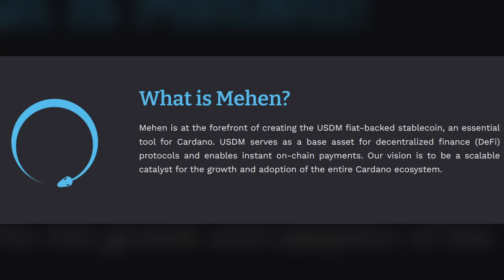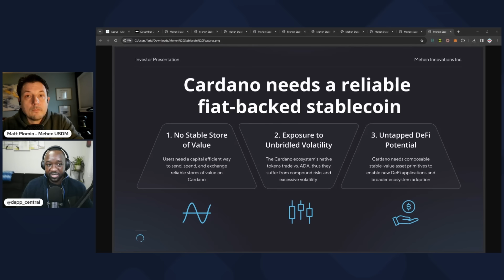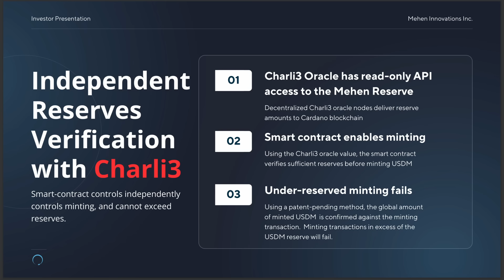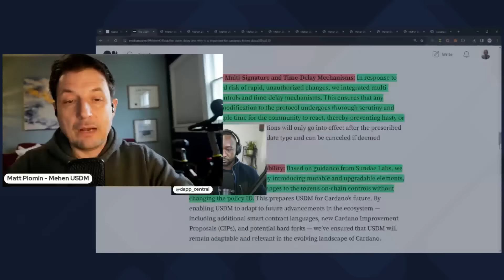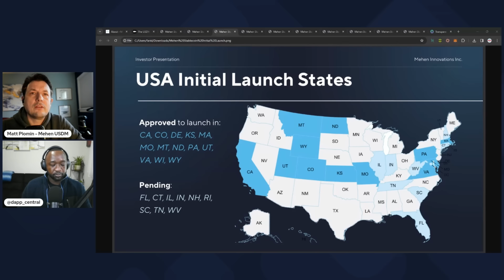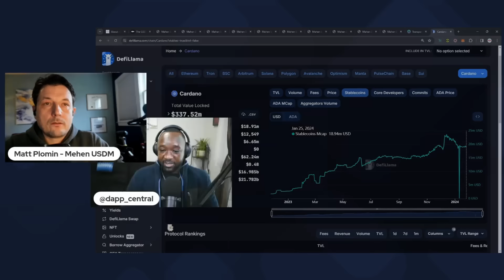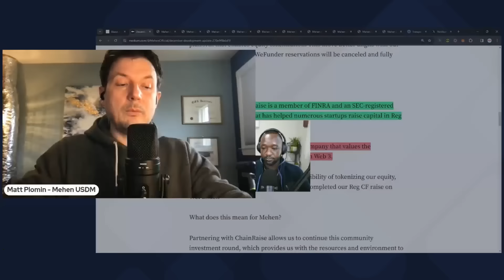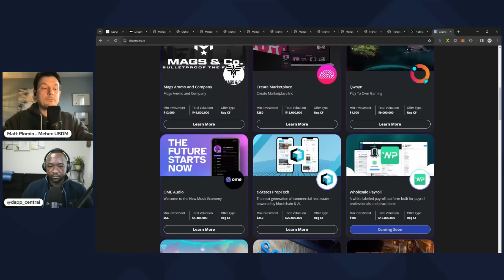Pouring MILLIONS into Cardano: Can MEHEN Outperform USDC?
Mehen is creating the USDM fiat-backed stablecoin. The USDM stablecoin will be an essential tool for Cardano.  It will be used as a base asset for decentralized finance (deFi) protocols, and can be sent peer-to-peer for instant on-chain payments. USDM will be a scalable catalyst for growth and adoption of the entire Cardano ecosystem.

- Directly redeemable 1:1 fiat backed stablecoin
- Cardano native asset
- Capital efficient
- Reserves are independently verified by on-chain oracles
- Transferrable, versatile, and reliably compatible with smart contract applications and the broader Cardano DeFi ecosystem

Committed to transparency and security, Mehen is building USDM using a smart contract-powered trustless framework.  Issuance of USDM is governed by an independent decentralized oracle network that has direct API access to the USDM reserves account.

As a Cardano native asset, USDM can be easily integrated into the growing decentralized finance (DeFi) ecosystem.Bridging financial expertise with technology, Mehen is moving global digital asset adoption forward.

Video Content
00:00 - Intro
02:06 - Mehen & Stablecoins
04:08 - How Mehen Works
09:34 - Oracle Integrations
12:50 - Code Audit & Solutions
18:08 - Excess Reserves
20:06 - Liquidity & Bootstrapping
24:25 - Launch Day Liquidity
28:45 - Compliance & Regulations
47:50 - Minting & Burning USDM
58:56 - ChainRaise